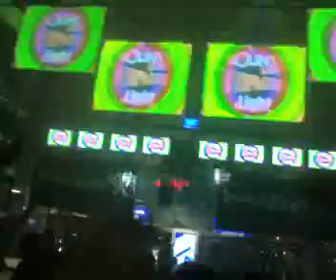Dan Marciano - Boy I believe (Thomas Gold Remix)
Zabiela @ Odessa, 21 september 2007